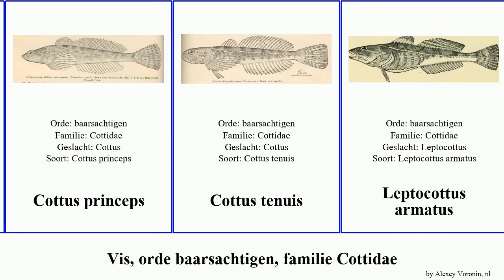Vis, orde baarsachtigen, familie Cottidae cottus fish princeps tenuis armatus bairdii Patrikios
vis orde baarsachtigen, familie Cottidae.
fish of Order Perciformes Family Cottidae, language: nl.

Cottus aleuticus
Cottus asperrimus
Cottus bairdii
Cottus beldingii
Cottus cognatus
Cottus leiopomus
Cottus microstomus
Cottus poecilopus
Cottus princeps
Cottus tenuis
Leptocottus armatus
Myoxocephalus quadricornis
Myoxocephalus thompsonii
Orthonopias triacis
rivierdonderpad
zeedonderpad